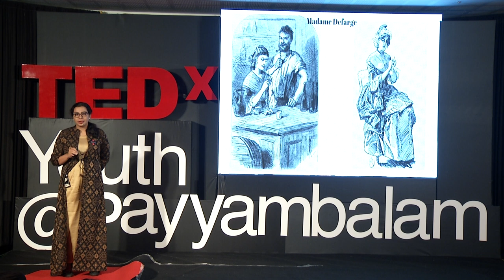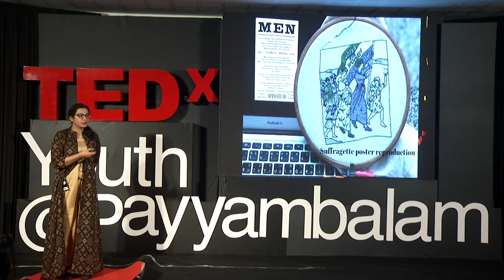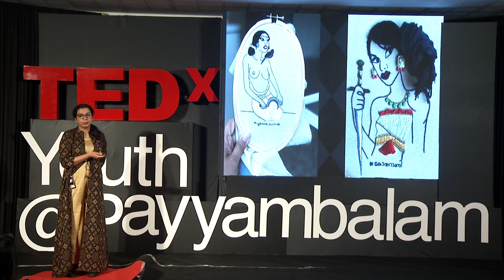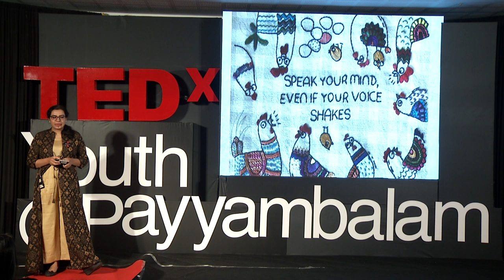Feminising Embroidery | Aysha Mahmood | TEDxYouth@Payyambalam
Aysha Mahmood is a psychologist who worked at the Unity Hospital during the initial years of her career. She took up the job of a counsellor at the Kerala Prison's psychology wing after her training in criminal psychology. In an attempt to engage in activism, she joined Greenpeace as Actions Coordinator. She curated protests on genetically modified crops, climate change, e-waste, deforestation and the works. Later on, she worked with Sahiyo and helped unmask the truth behind Female Genital Mutilation in Kerala. For this work, she received the Laadli Awards in 2017. She is the co-founder of Ofir Food and Culture Festival, Calicut. Her business venture, 'Soochi Embroidery', was born out of her urge to learn feminism and unlearn patriarchy with the very befitting tagline - 'Soochi is a very sharp needle I use to punch holes in patriarchy and misogyny' Ayesha Mahmood is a psychologist who worked at the Unity Hospital during the initial years of her career. She took up the job of a counsellor at the Kerala Prison's psychology wing after her training in criminal psychology.  In an attempt to engage in activism, she joined Greenpeace as Actions Coordinator. She curated protests on genetically modified crops, climate change, e-waste, deforestation and the works. Later on, she worked with Sahiyo and helped unmask the truth behind Female Genital Mutilation in Kerala. For this work, she received the Laadli Awards in 2017.  She is the co-founder of Ofir Food and Culture Festival, Calicut. Her business venture, 'Soochi Embroidery', was born out of her urge to learn feminism and unlearn patriarchy with the very befitting tagline - 'Soochi is a very sharp needle I use to punch holes in patriarchy and misogyny'. This talk was given at a TEDx event using the TED conference format but independently organized by a local community.